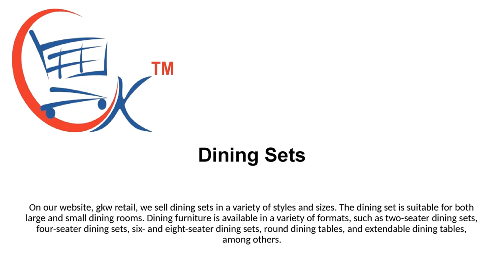Dining Sets, Wooden Dining Table Set, Modern Dining Table Set, Glass Dining Table Set!